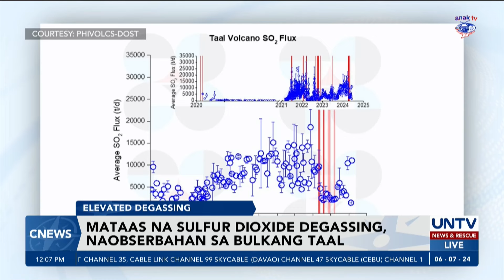PHIVOLCS, naobserbahan ang mataas na antas ng sulfur dioxide degassing sa bulkang Taal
Naobserbahan ng Philippine Institute of Volcanology and Seismology o PHIVOLCS ang mataas na antas ng sulfur dioxide na ibinubuga ng bulkang Taal.

Naiulat rin ang mausok na papawirin sa ilang bayan sa Batangas na nakapaligid sa bulkan.